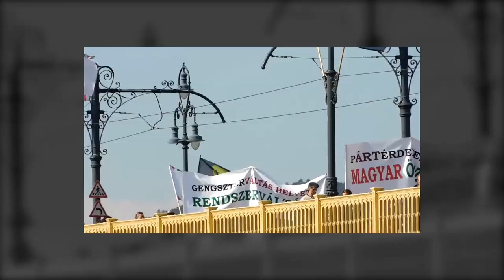„A MENET…”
AZ IGAZSÁG NAPJA
Véleménynyilvánítás az Alkotmánybíróság előtt
Budapest, 2021. okt. 01.
A felvételt készítette: Faltusz Andrea
utómunka: x-media